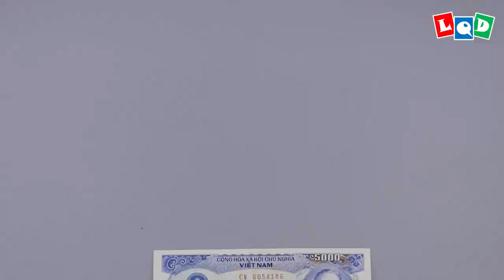Dragon (Lien Quoc Dat) - LQD Money Origami